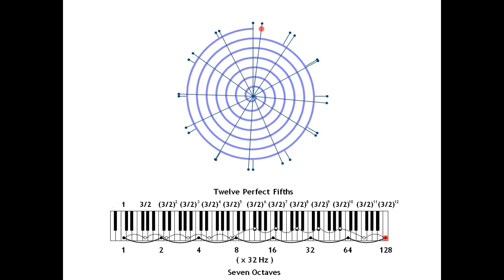The Pythagorean Comma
"Rook di goo, rook di goo!
There's blood in the shoe.
The shoe is too tight,
This bride is not right!"

from Cinderella, by Jakob and Wilhelm Grimm

Like the ugly sisters of Cinderella, through history musicians around the globe have been cutting the heels and toes of natural musical intervals to make them fit the glass (or gold) slipper – the impossible  notion of a perfect tonal system.

The Pythagorean Comma has its origin in the Pythagorean Tuning System, which is generated by 12 successive perfect fifth intervals (ratio 2:3). But the span of 12 perfect fifths exceeds the span of 7 octaves (each of a ratio 1:2) by a tiny interval, about 1/4 of a semitone – the Pythagorean Comma – leading to the necessity of tempered tuning systems.

As long as we stay in the world of drones and their harmonic overtones everything is relatively simple: From a mathematical perspective it is all a game of the first 20 integers or so and the proportions between them. But as soon as we also include melody and subsequently harmony, the whole picture becomes more complex, and we have to realize that the most fundamental functions from the harmonic series don't meet accurately.

The most fundamental structure in music is the division of the octave (ratio 1:2) in tonal intervals generated by the perfect fifth (ratio 2:3)..
In the modern equal temperament (12-TET) all semitone steps  are mathematically equal (arriving to the following frequency by multiplying by the twelfth root of 2) but in this arrangement the just intervals have been sacrificed – most notably the thirds and sixths, which at modern keyboard instruments are around 1/7 of a semitone off pitch.
The reason for this is that the structure originally derives from the primary elements of the harmonic series, the octave, 1:2, and the perfect fifth, 2:3.

The span of 7 octaves  – 2 to the power of 7 –  is almost the same as the span of 12 perfect fifths – (3/2) to the power of 12 –  but if you calculate the values you will come to 128 and 129.746 respectively.
So something needs to give way when the 12 fifth-generated semitones are arranged within the frames of an octave in a tonal system.

In the video the tonal points have been arranged within a circular frame, which gives an immediate impression of the interval sizes. The 12TET tonal lines are partly hidden underneath the spiral structure. This is an equal division of the circle like the full hours of the clock, but please note, that the ear has other criteria of harmony. The tonal lines of The Pythagorean Tuning is on top of spiral.
One winding, 360 degrees of the spiral equals one octave, ratio 1:2.

The equal tempered semitone equals 100 cent (30 degrees of a circle) and the octave is 1,200 cent (one turn of the circle, 360 degrees). The Pythagorean Comma equals 23.46 cents (7.04 degrees) and is the result of the accumulated inconsistency caused by the 1.96 cent (0.59 degrees) difference between a perfect fifth (701.96 cent, 210.59 degrees) and the fifth of 12TET (700 cent).

Please notice, that the purpose of the keyboard in the video is only to illustrate, as the spiral/circle representation of the octave is unknown to the majority. In reality, it is not – as it is now hopefully clear – impossible that the key of the seventh octave has the same frequency as the twelfth perfect fifth!